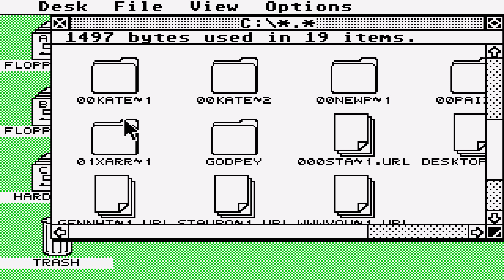ATARI ST GODPEY 2002 Reservoir Gods